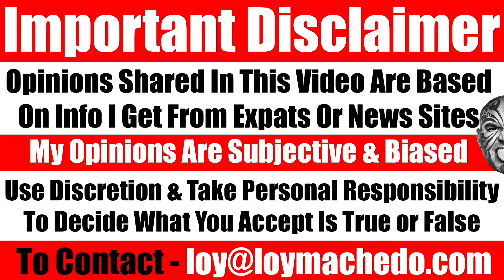A Funny Rant on Being Indian By An Indian. Can You Smell What Our Indian Is Cooking? | Video 7696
Indian Comedy: Funny Quirks and Traits

They say comedy comes from tragedy or life's frustrations. Maybe that's why I'm sharing this hilarious video packed with humor, sarcasm, and wit about what it's like to be Indian. As an Indian myself, I understand the funny quirks, unique mannerisms, and typical behaviors of Indians, especially when they travel.

In this video, I highlight:
- Funny behaviors of my Indian brothers & Indian sisters
- Hilarious manners and comedic requests
- Comedic appearances and humorous interactions
- Hilarious traits from Indian culture

Indian humor is unique and full of surprises. Whether it's the way Indian men joke around or the funny interactions with other Indians, there's always something to laugh about. This video dives into the essence of Indian comedy, showcasing the hilarious quirks and mannerisms that define us.

Watch and enjoy the humor that comes from being Indian. From the funny traits we display to the comedic situations we find ourselves in, this video is sure to bring a smile to your face.

Hilarious Indian Quirks and Traits | Laugh Out Loud
The Funniest Indian Behaviors | Must Watch Comedy
Indian Humor: Funny Mannerisms and Requests
Comedy Gold: What Makes Indians So Funny?
Laugh with Loy Machedo: Indian Comedy Special
Indian Travel Humor: Strange Requests and Funny Moments
The Essence of Indian Comedy | Loy Machedo
Funny Indian Men and Their Quirky Behaviors
Hilarious Interactions with Indians Around the World
Sarcasm and Wit: The Indian Way of Humor
Cultural Comedy: The Funniest Indian Traits
Humorous Indian Manners and Comedic Appearances
Indian Jokes and Funny Moments | Loy Machedo
The Best of Indian Humor: Laugh Out Loud
Quirky and Funny: Indian Culture Explored
Traveling with Indians: Hilarious Encounters
The Funniest Indian Traits and Behaviors
Indian Comedy Unplugged | Loy Machedo
Laughing at Ourselves: Indian Humor Explained
Hilarious Indian Culture and Funny Quirks

TO JOIN MY PRIVATE FACEBOOK GROUP

loymachedo shares
Can You Smell What Our Indian Is Cooking? A Funny Rant on Being Indian By An Indian